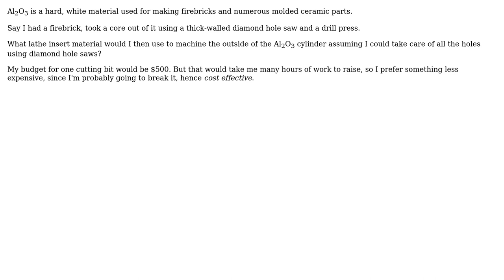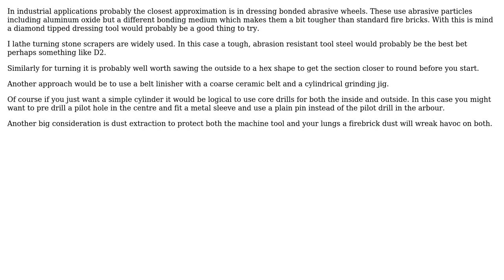What's the most cost-effective cutter bit material that can be used to machine aluminum oxide?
Engineering: What's the most cost-effective cutter bit material that can be used to machine aluminum oxide?

With thanks & praise to God, and with thanks to the many people who have made this project possible! | Content (except music & images) licensed under CC BY-SA | Music | Images & others | With thanks to user Dan Donnelly user Chris Johns user Air and the Stack Exchange Network Trademarks are property of their respective owners. You are responsible for your own actions.